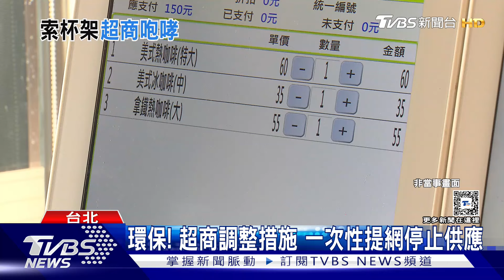「4杯咖啡」才能給杯架! 婦鬧超商「對店員咆哮」｜TVBS新聞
日前有一名婦人，到超商買咖啡，結果只是因為店員說「買4杯才能給杯架」，婦人當場咆哮、大罵店員，甚至還說店家的服務很差勁，讓目擊民眾全看傻眼，其實各家超商規定不同，有的買2杯就供應杯架，有些則是「只要詢問都會提供」，民眾可得保持理性，別為難店員。